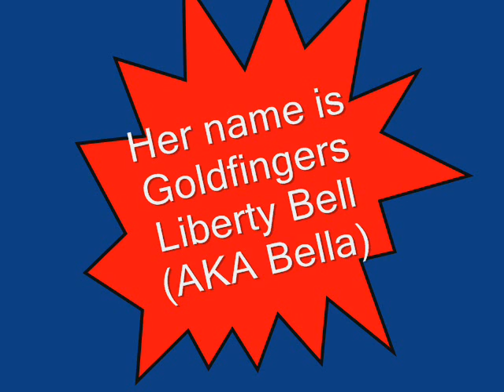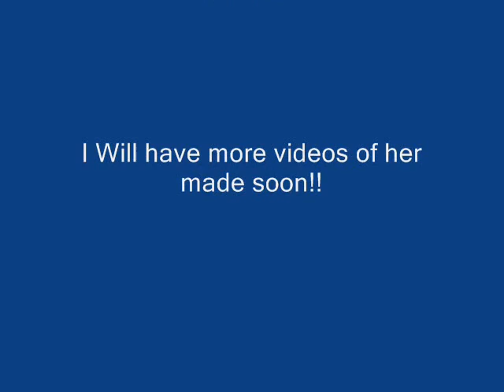My Kentucky Mountain Filly Goldfingers Liberty Bell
This is my new 2 year old KY Mountain Filly. Her name is Goldfingers Liberty Bell (AKA Bella). Se is a great horse, even though she still has a lot to learn. She is just gorgeous and I'm hoping to show her pretty soon.